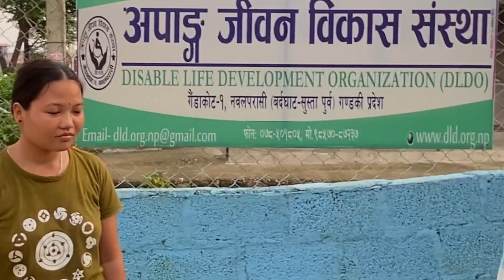को हो भिडियो राख्दा बित्तिकै अपङ्ग बिकास सस्थालाइ ठुलो टिभि पठाउने